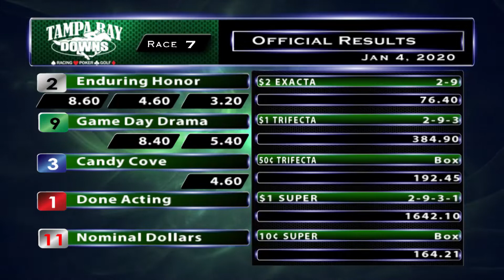January 4, 2020: Race 7